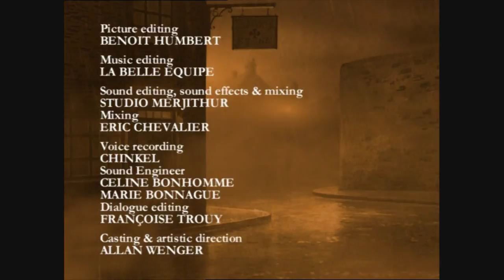Corto Maltese - The Celtics * Part 4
The Celtics

_Directors:Richard Danto, Liam Saury
_Genre: Animation